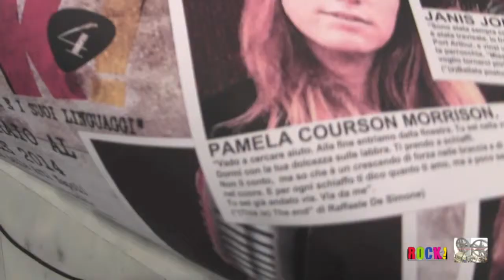ROCK! 4 MOSTRA: SHE'S ROCK ***MARIAGRAZIA LICCARDO e TIZIANA DE TORA*** (3)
SHE'S ROCK: Mostra Rock! 4 celebra le donne del ROCK

SABATO 8 MARZO 2014 | ore 17.30
al PAN -- Palazzo delle Arti Napoli

SHE'S ROCK

Janis, Nico, Pamela, Linda, Whitney, Donna, Etta e molte altre: la mostra internazionale ROCK!4 celebrerà le 'donne del rock' con un reading di 11 racconti e l'inedito "La musica giusta" dello scrittore Maurizio De Giovanni

"La differenza, mio caro, è il rock.
Perché sai, il tempo in realtà è diviso dal rock. Non stare a sentirli, i professoroni, i libri, dicono cazzate. La Storia, le guerre, il medioevo, l'invenzione della stampa, la scoperta dell'America. Non contano niente, queste cose.
L'unica, vera rivoluzione è stata il rock.
Quello che ha spaccato il mondo in due, quello che ha aperto una crepa che si è subito allargata, e certi sono rimasti dall'altra parte, nel loro pianeta in bianco e nero, altri come noi si sono ritrovati al di qua, in mezzo a tutta una serie di colori nuovi che non erano mai esistiti. Qualcuno ci è caduto dentro, a quella crepa. Una specie di profondissimo burrone che portava alle tenebre, attraverso la musica". Questo è un estratto del racconto inedito intitolato "La musica giusta" e firmato dallo scrittore Maurizio de Giovanni per "SHE'S ROCK", il reading/evento che la quarta edizione della mostra internazionale ROCK! ospiterà SABATO 8 MARZO 2014 (ore 17.30) al PAN -- Palazzo delle Arti Napoli per celebrare il rock al femminile in occasione della Giornata Internazionale della Donna.
Il racconto di Maurizio de Giovanni farà da apertura ad un percorso/reading che vedrà impegnate le attrici Mariagrazia Liccardo e Tiziana De Tora e che sarà arricchito da una selection curata da Carmine Aymone e Michelangelo Iossa, ideatori e direttori della mostra ROCK!4.

Janis Joplin e Pamela Morrison, Nico e Amy Winehouse, Peggy Lee e Linda McCartney, ma anche Miriam Makeba e Billie Holiday: un viaggio attraverso 11 racconti inediti, il cui coordinamento è stato curato da Gianluca Calvino di Librincircolo.
Nato da un'idea di Mariagrazia Liccardo, già artefice del progetto di reading/concerto "I I discepoli di Art (Blakey)", il reading si articola lungo racconti elaborati da 12 autori differenti:

- "La musica giusta" - Maurizio de Giovanni
- JANIS JOPLIN "(S)ballata postuma" -- Davide Rasputin
- AMY WINEHOUSE "Black on black" -- Cristina Colagrossi
- LINDA EASTMAN McCARTNEY "Negativi dell'anima" - Pierluigi Faiella
- NICO "La bellezza ferita" -- Claudia Inserra
- PAMELA COURSON MORRISON "(This is) The end" -- Raffaele De Simone
- BILLIE HOLIDAY "Lo strano frutto di Lady Day" - Mariagrazia Liccardo
- DONNA SUMMER "In the summer's time" -- Luca Sorbino
- WHITNEY HOUSTON "L'ultima nota" - Francesca Rapa
- MIRIAM MAKEBA "A piedi nudi" -- Michelangelo Iossa
- PEGGY LEE "Peggy chi?" -- Agnese Ottaviano
- ETTA JAMES "In nome del padre, o forse no" -- Gianluca Calvino

Video: TV Cultura Bruno Aymone Channel
Montaggio: Fatima Estrella
Ottimizzazione: Lucrezia Verbena
Postproduzione: Baypressagency
Regia: Bruno Aymone